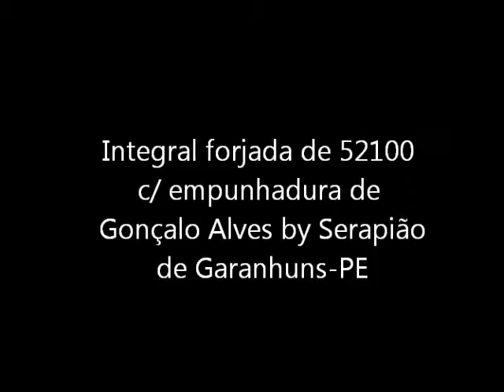Faca Integral de 52100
Faca Forjada by Serapião de Garanhuns-PE